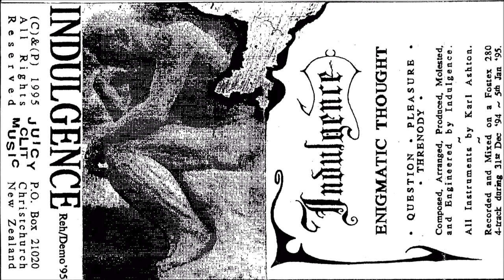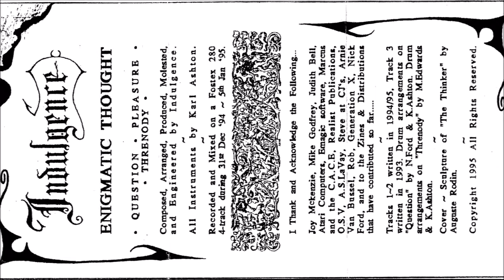Indulgence [NZL] [Death/Doom] 1995 - Enigmatic Thought (Full Demo)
00:00  1. Question
00:59  2. Pleasure
07:37  3. Threnody